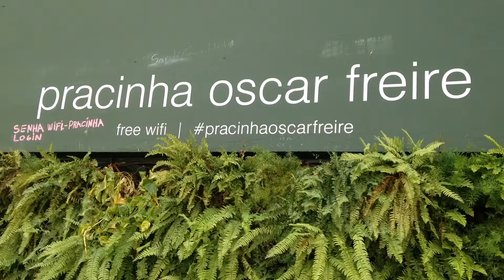Pracinha Oscar Freire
No lugar de uma simples rampa de acesso de estacionamento, nasceu uma pracinha, num dos pontos econômicos mais importantes da cidade.